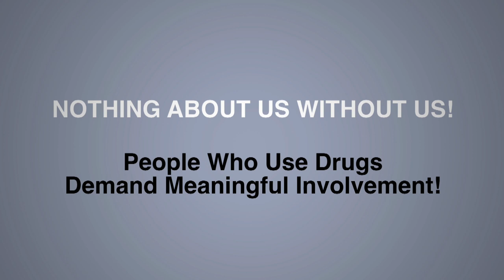Messages from Kiev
People who use drugs are not able to attend the International AIDS Conference in Washington DC due to travel restrictions of the US. They gathered in Kiev and recorded video messages to IAS.